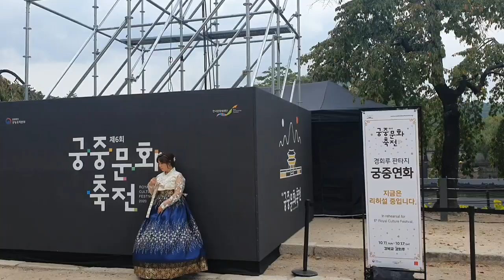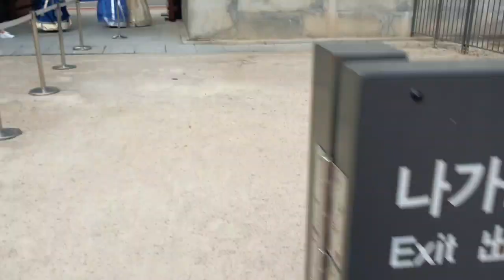한가위를 맞이하여 경복궁에서 포토트레킹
20.9.30 한복 입고 경복궁에서 사진 찍으며 한바퀴 돌기